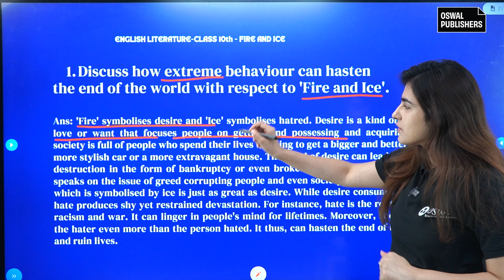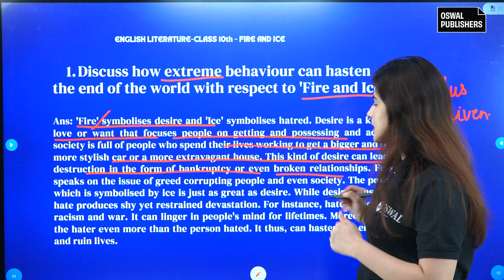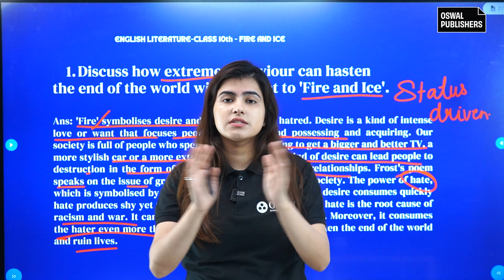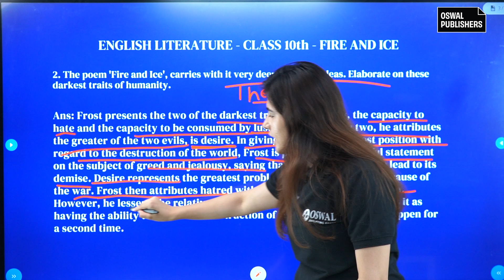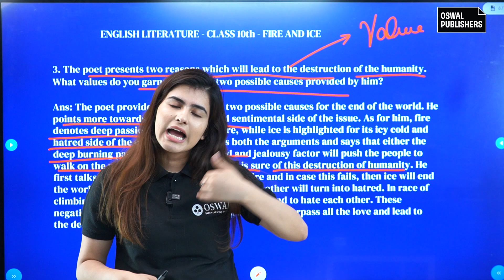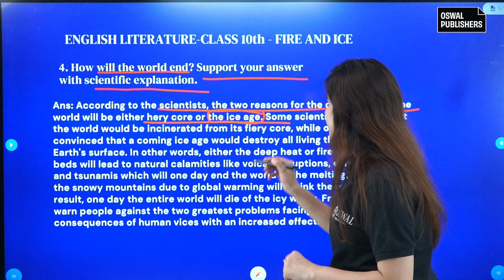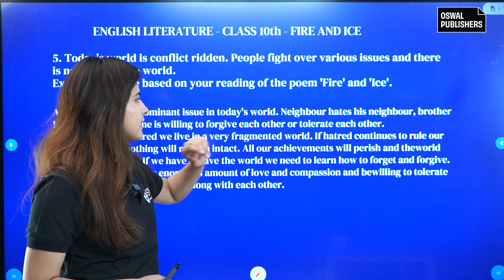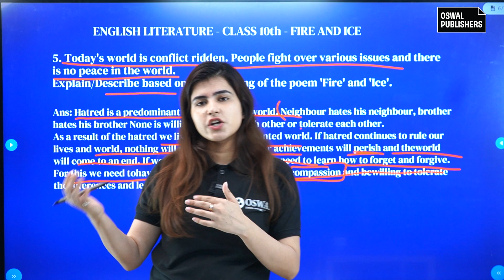Fire & Ice Class 10 | English |Long answers type Questions | Jigya mam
Fire & Ice Class 10 | English |Long answers type Questions | Class 10 | Jigya mam

Here, you'll find a wealth of educational resources to help you excel in your studies.

•⁠ ⁠Amazon Kindle

💡 Stay Updated: We post new blog articles three times a week to keep you informed and inspired.

Don't forget to check out the comprehensive NCERT solutions for all your study needs!

Thank you for choosing us as your study partner!